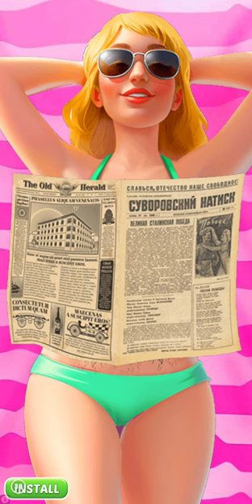Basketball Stars Volume 20